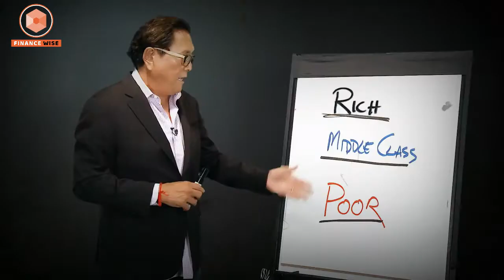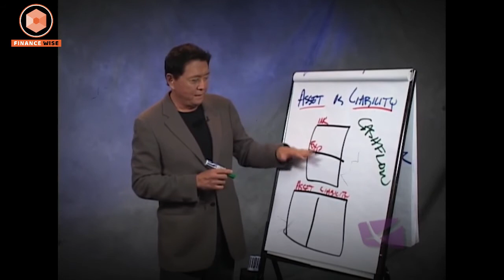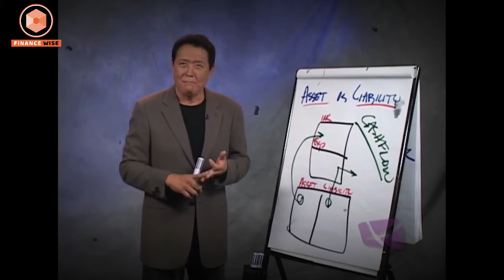What Rich Parents Teach Their Children About Money - ROBERT KIYOSAKI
If you are new to this channel, welcome to “FINANCE WISE”.

This channel is all about Education/Self-realization etc, helping you grow in all aspect of life and having better perspective on your personal journey.

Our purpose when making these video is to make quality educational, motivational teachings and share with our viewers.

➡ We've only used bits and pieces of video to get the point across where necessary.

These are our opinions and are not representative of the company that create these products.